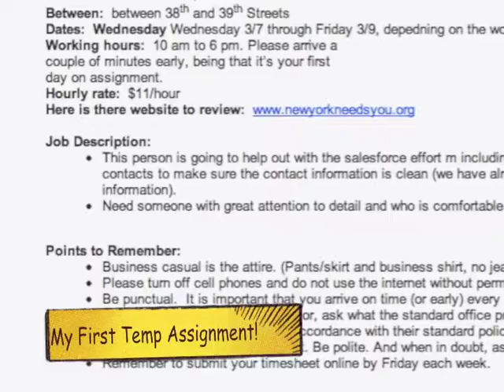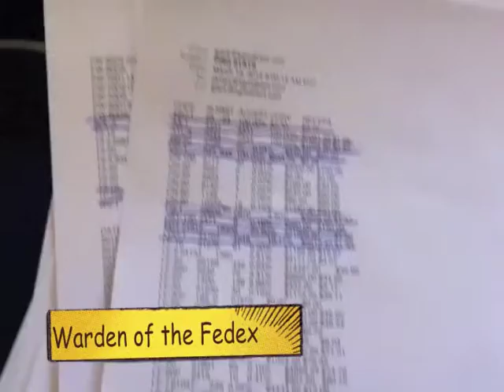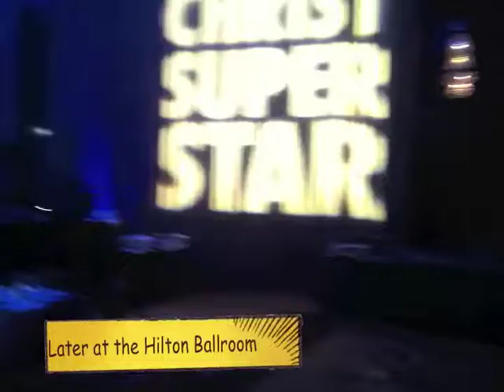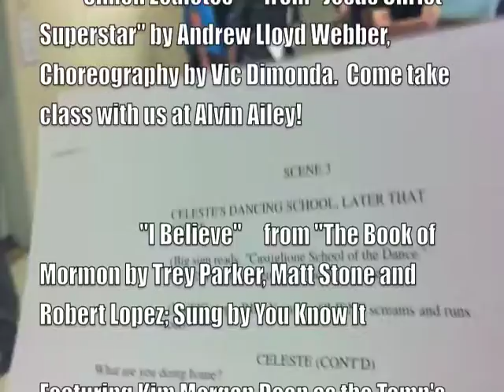Jacob Thompson Blog #38 "I Believe in Mostly Me"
A callback for two theaters bookends my week.  One fo